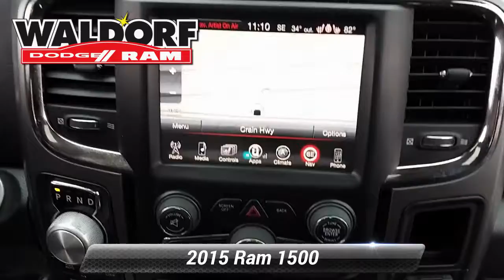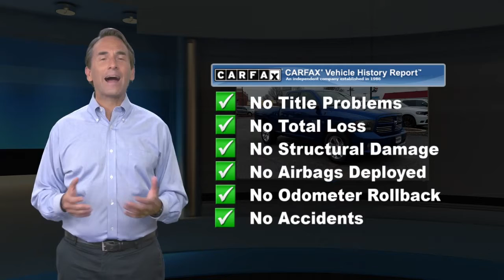Used 2015 Ram 1500 Sport, Waldorf, MD WM5065A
[RLVID:1455:8123b1927121a5fb:b7d3fa9687e9f6c6:1]